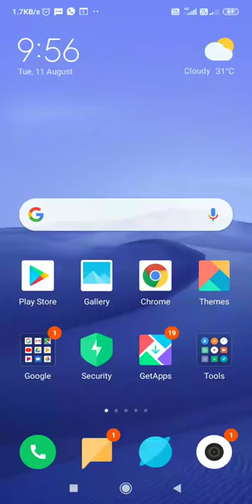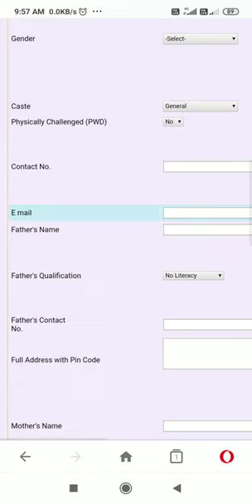How to Apply for Dinabandhu Mahavidyalaya for new addmission